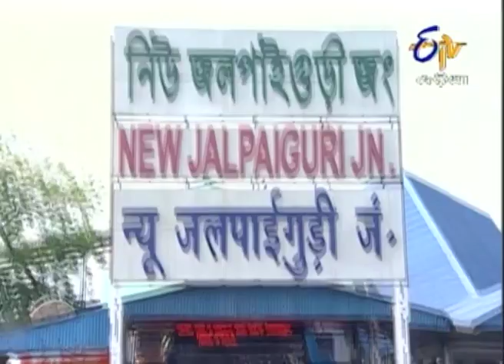Bada Ghara Bada Gumara Katha - ବଡ ଘର ବଡ ଗୁମର କଥା 14th May 2014 - Full Episode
Honey has left Devroy's house after creating a sense of better understanding between Shanu and Anjali. Honey had gone without informing anybody so Devray's family members are discussing about the same.But Honey is in Balabantaroy's house which is came to notice when both are in telephonic conversation.

The story of this serial revolves around Ratna Debaray, whose ego, rigidity and eccentricity creates serious dent in her social and family life.